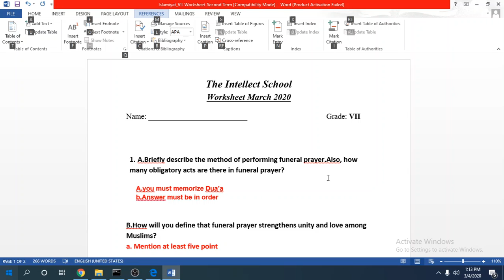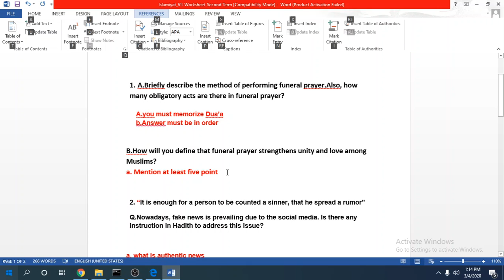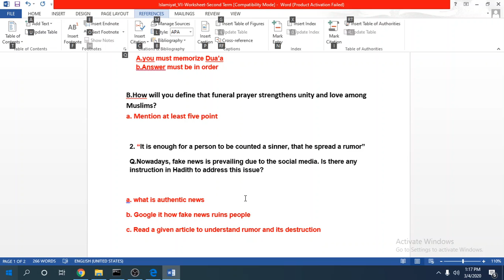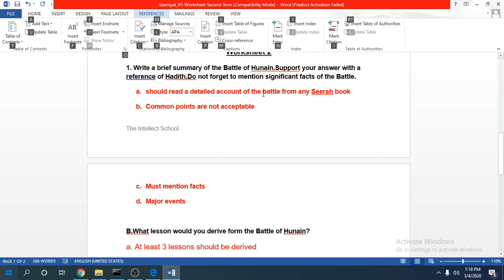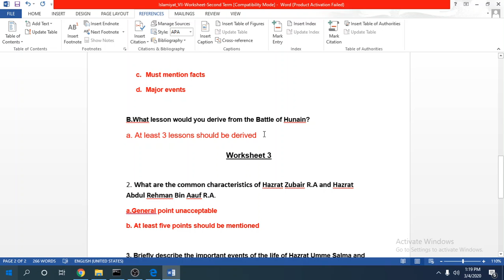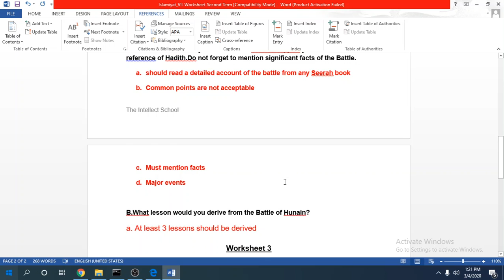The Intellect School | Islamiat | Funeral Prayer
Sir Sajid Jadoon lecture on Funeral Prayer for Grade VII students